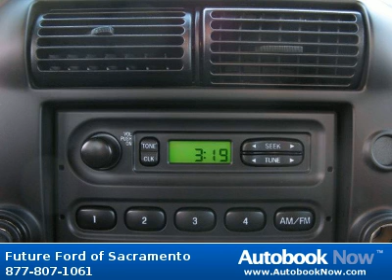2010 Ford Ranger in Sacramento CA for Sale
2010 Ford Ranger
Stock #: P82373
Miles: 4,050
Color: Oxford White
Transmission: Automatic